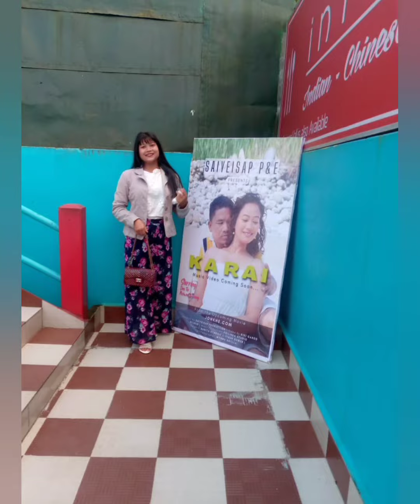Waikut Dkhar contestants no.39